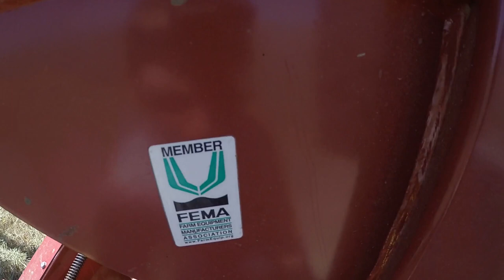Makin Hay-July 6th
12 GB Memory 1TB HDD
15.6" FHD eDP Wide View Angle 1920x1080

Monday-Friday: 6p.m.

Saturday And Sunday: 4p.m.